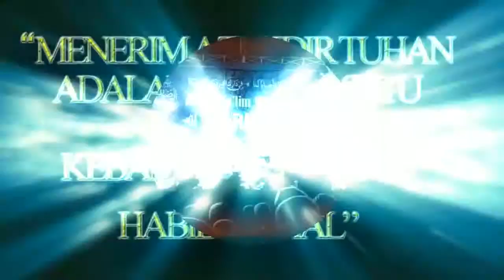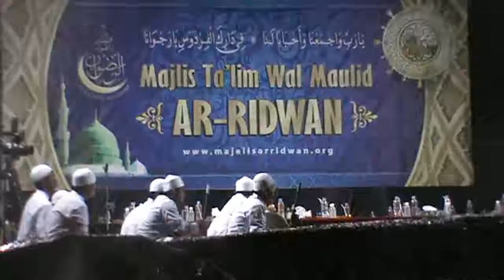9 maret 2015 majelis AR RIDWAN di bokor turen malang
rutinan malam selasa